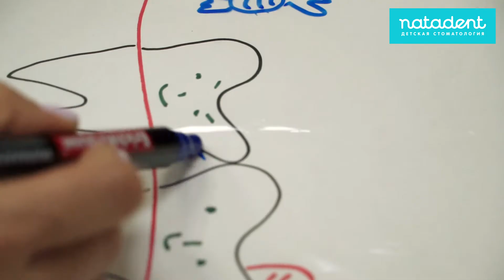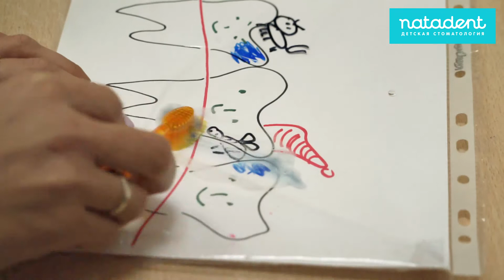212. Учим ребенка чистить зубы, играя! Натадент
Как с помощью щетки, зубной пасты и маркеров объяснить и показать ребенку, зачем вообще нужно чистить зубы, как это делать и чтобы ребенок точно понял, что этот процесс не быстрый, что нужно приложить определенные усилия, чтобы очистить зубы от кариозных монстров!

Рассказывает детский врач-стоматолог стоматологической клиники Натадент - Татьяна Балова

Детская стоматология в Москве. Лечение зубов во время беременности. Лечение детского кариеса.